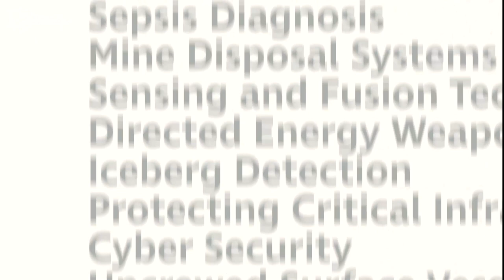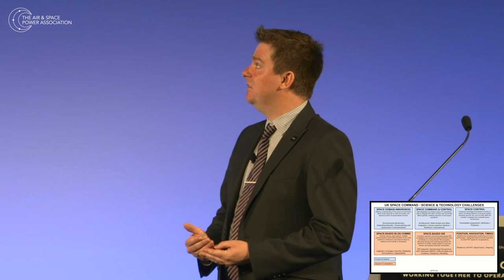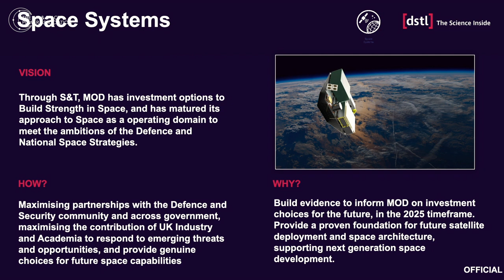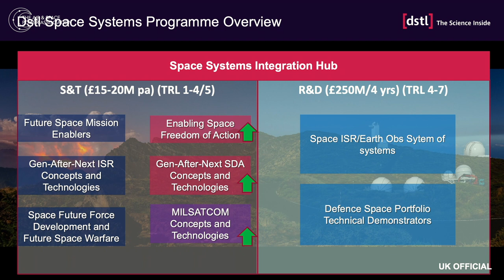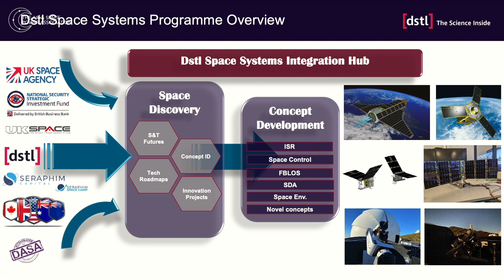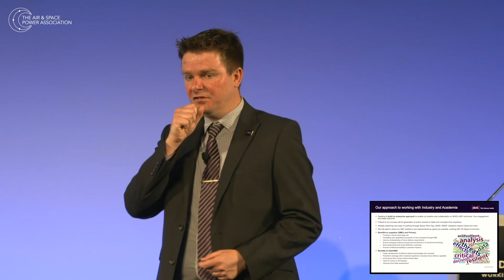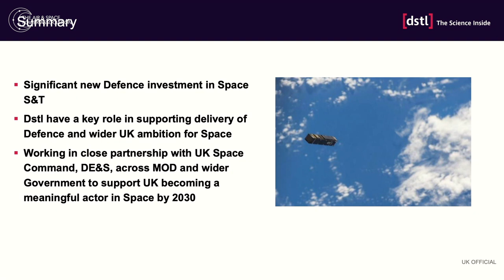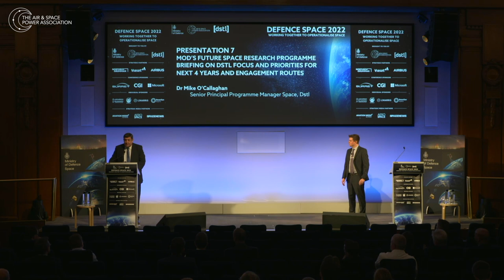Defence Space 2022 - Presentation 7 - MOD Research & DSTL Future Focus - Dr Mike O’Callaghan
PRESENTATION 7
MOD’s future space research programme, briefing on Dstl focus and priorities for next 4 years and engagement routes for academia/industry.

Dr Mike O’Callaghan, Senior Principal Programme Manager Space, Dstl